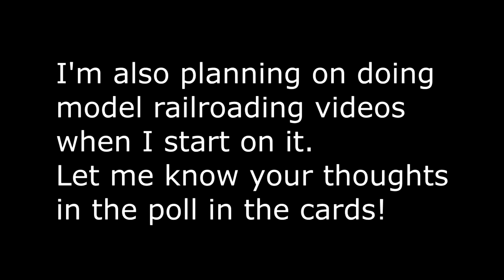My new upload schedule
This video shows my new upload schedule. Thats it.